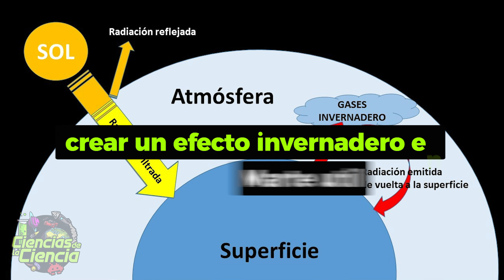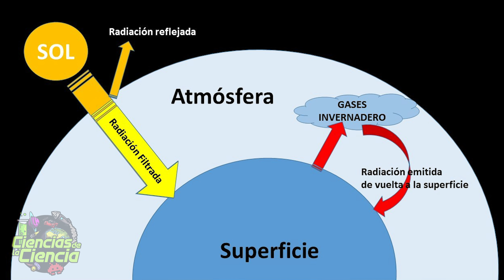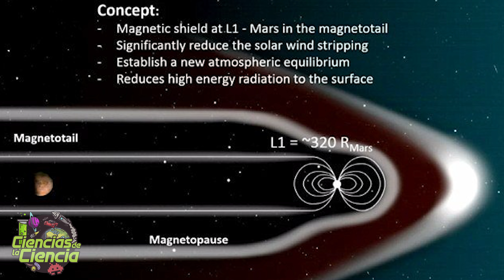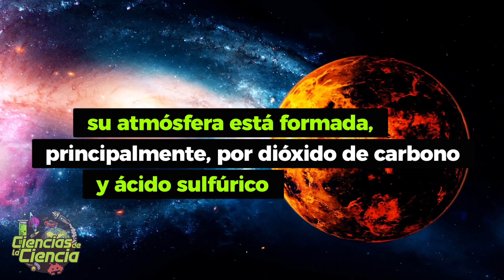¿Cómo Terraformar Marte y Venus?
¿Podemos transformar Marte, Venus u otro planeta para habitarlos? ¿Y la Luna? ¿En qué consiste la terraformación? ¿Se puede realizar?

𝓜𝓾𝓬𝓱𝓪𝓼 𝓰𝓻𝓪𝓬𝓲𝓪𝓼

𝓙𝓙 😘👌